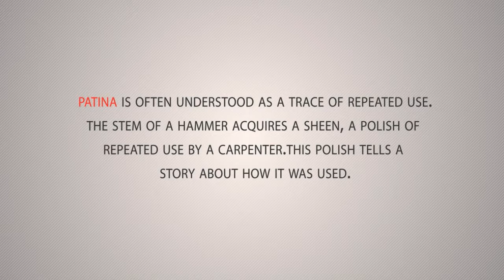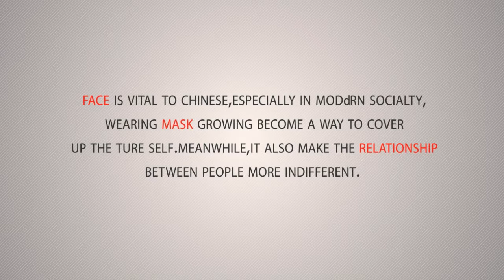[TU/e DESIS Lab Taicang Workshop 2013 Oct] Group 7: Face under the mask